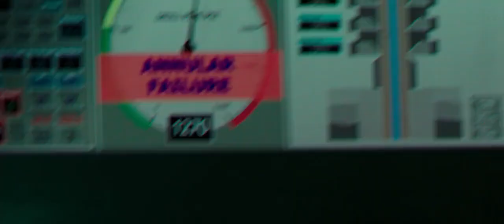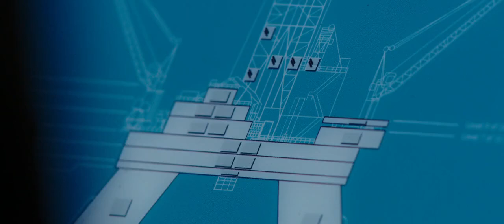Best Scene Deepwater Horizon